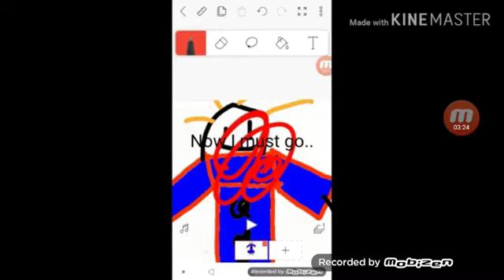Putting Maggpi on water island